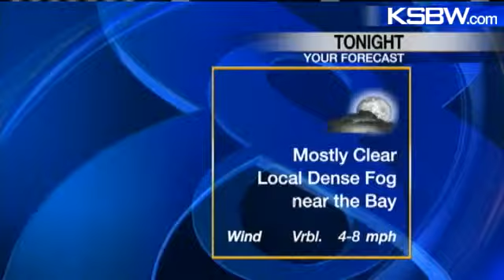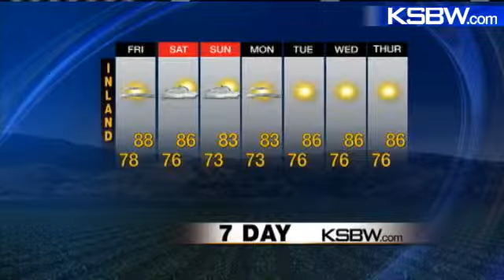Watch Your KSBW Weather Plus Video Cast